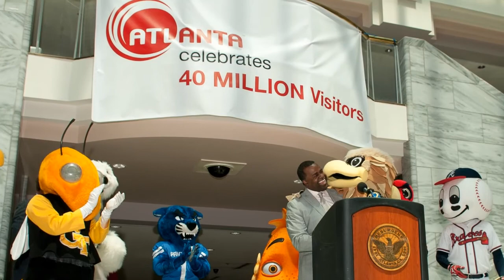ACVB Year in Review 2013